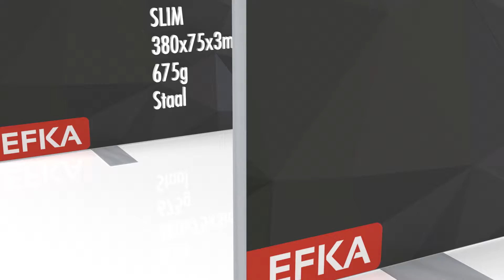Baseplates Regular voor een dubbelzijdig textielframe | Aluminium textielframes | Word EFKA dealer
Onze baseplates Regular zijn rechthoekig en gemaakt van staal of aluminium. De Regular baseplates worden het meest gekozen. De baseplates Regular worden eenvoudig onder het frame gemonteerd met de meegeleverde hardware.